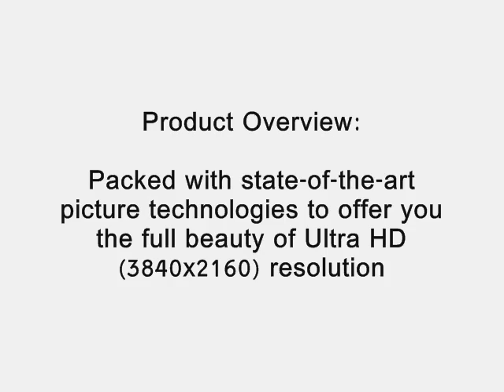Sharp LC 70UD27U 70 Inch Aquos 4K Ultra HD 2160p 120Hz Smart LED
List Price:  $4,399.99 Disc.(32%) You Save $1,400.00
Price:  $2,999.99

The Sharp AQUOS 4K UD27 line also features Sharp's Smart Central 3.0, which provides a pictorial, smart guide and offers search across live TV and built-in streaming services, the best apps, and a mobile app, for browsing and searching from smartphones and tablets.